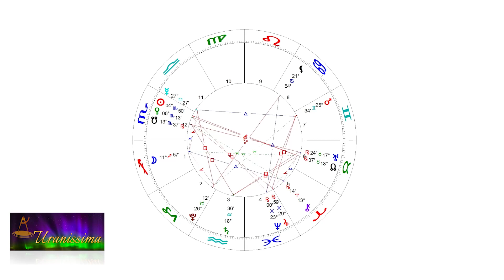Horoscop Urania - Zodia Săgetător 22 – 28 octombrie 2022 - Emisiunea Uranissima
Horoscop Săgetator pentru săptămâna 22 – 28 octombrie 2022

Afla horoscop bani, horoscop dragoste si horoscop sanatate pentru zodia Berbec, valabil pentru zilele 22, 23, 24, 25, 26, 27 și 28 octombrie 2022.

Aflați care sunt previziunile astrale pentru Săgetator săptămâna 22 – 28 octombrie 2022 și previziuni detaliate pentru fiecare zodie.